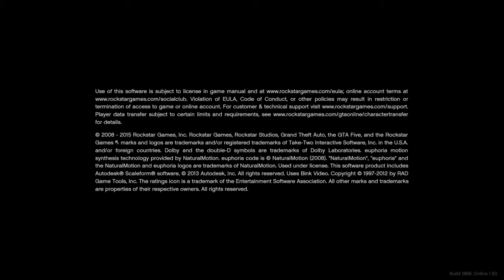Grand Theft Auto V_20200118073300